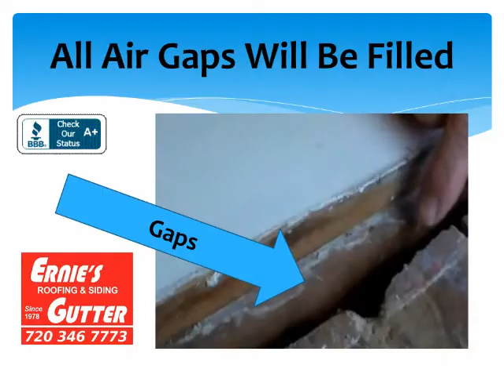Replacement Vinyl Windows.avi